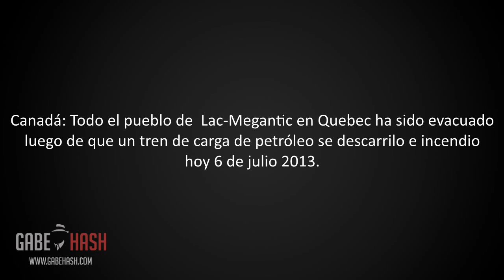TREN DE PETROLEO CAUSA GRAN EXPLOSION Y EVACUACIONES EN CANADA HOY 6 DE JULIO 2013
Link video completo

Hasta el momento las autoridades han sido incapaces de determinar si ha habido víctimas o la cifra de estas, lo que si  saben es que alrededor de 30 edificios han sido destruidos, unos por la explosión y otros por el incendio.